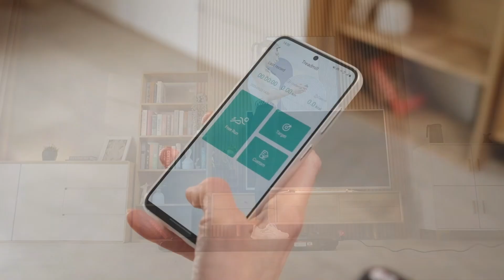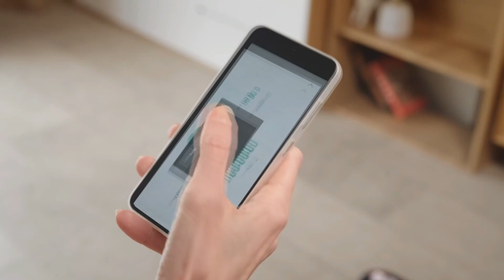Le Meilleur Tapis de Course !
💭 Une option pratique et discrète pour leurs séances d'entraînement à domicile.

Chapitres :
- 00:00 intro
- 00:10 Tapis de course CITYSPORTS
- 01:55 outro

Lolilas_Shop participe au programme Amazon partenaires.